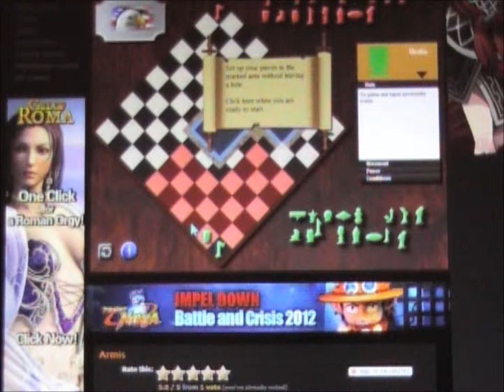Let's Play Armis #12 ... at AllGamesAllFree.com ... [Armis is a brain game]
Armis was created in the USA for the whole world to enjoy ...
* Armis develops critical thinking skills.
* Armis builds self-esteem, skills are certain and measurable, not conditioned on any financial, academic, or social class.
* Armis inspires you to be inventive.
* Armis emboldens you to learn and understand complex matters easier and faster.
* Armis spurs you to plan for and attain success.
* Armis sharpens your analytic and cognitive mind and provokes logical thinking.

Armis is played online in 100 countries around the world: United States, Philippines, India, Canada, Bangladesh, Pakistan, United Kingdom, Tunisia, Sri Lanka, Indonesia, Australia, Senegal, Romania, Macedonia, Spain, Germany, France, Morocco, Brazil, Hungary, Ireland, Mexico, Poland, Portugal, South Africa, Greece, Italy, Malaysia, New Zealand, Singapore, Togo, Algeria, Israel, Jordan, Nigeria, Serbia, Ukraine, Vietnam, Colombia, Egypt, Ghana, Croatia, Uruguay, Switzerland, Kenya, Latvia, Netherlands, Russia, Sweden, Turkey, Venezuela, Barbados, Gambia, . Hong Kong, South Korea, Norway, Saudi Arabia, Slovakia, Taiwan, United Arab Emirates, Albania, Armenia, Argentina, Austria, Belgium, Bulgaria, Bahrain, Brunei, Belarus, Belize, Chile, Cyprus, Denmark, Estonia, Jamaica, Japan, Lithuania, Malta, Trinidad & Tobago, Yemen, Bosnia & Herzegovina, Thailand, China, Costa Rica, Maldives, Azerbaijan, Guam, the Czech Republic, Kazakhstan Uganda, Montenegro, Nicaragua, Mongolia, the Dominican Republic, Qatar, Georgia, Bolivia, and Peru.

Armis is a fun game that has many personal, social, and academic benefits, help us to bring FREE Armis games to communities, schools, and individuals around the world; here are ways you can help: tell others about Armis, teach someone how to play, do an instructional video, write a short story involving the game, play daily, sponsor a local Armis club...

Armis games are FREE to any and all schools around the world